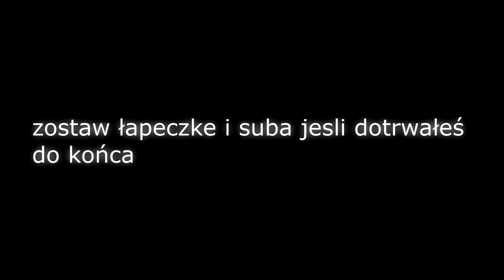ODPOWIADAM NA WASZE PYTANIA! | Q&A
Zostaw 👍 i subka z 🔔

🔥 TOP DONEJTORZY 🔥
1. X_x 481,79 zł 👑
2. Necek 25,50 zł ♛
3. TheHaxowy 20,17 zł 🔥
4. karolekkk321 15,18 zł
5. pimpek 9,27 zł

suby▸2,844
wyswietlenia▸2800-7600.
liczba osób discord▸437